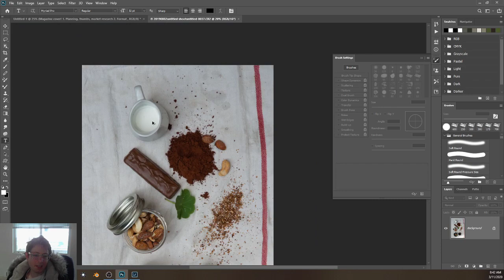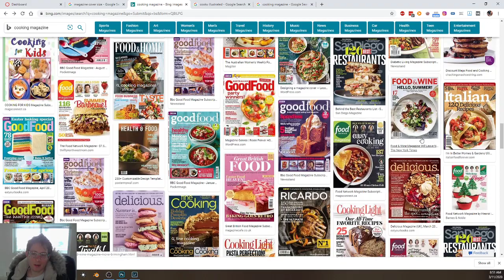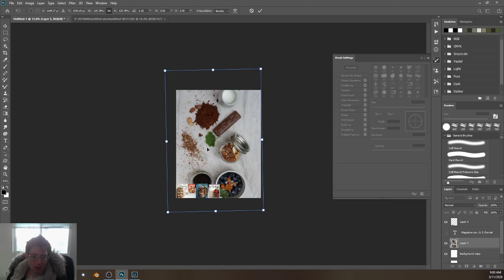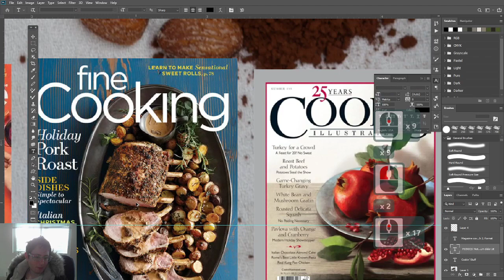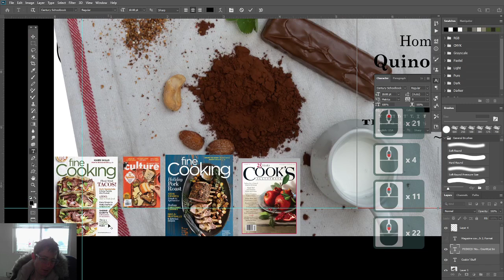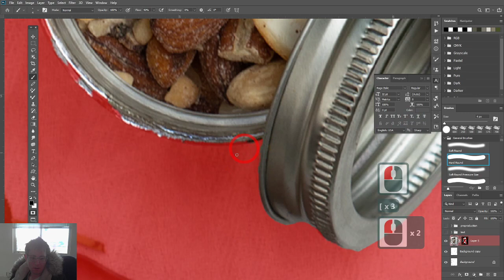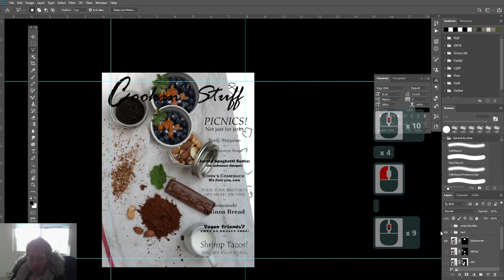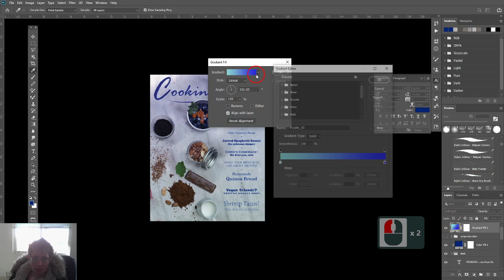Making a Magazine Cover in Photoshop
You heard that right! Made this as an exercise for my Photoshop 1 class, but it's CC so enjoy to your heart's content. Still needs some clean up, but shows the overall thought process.